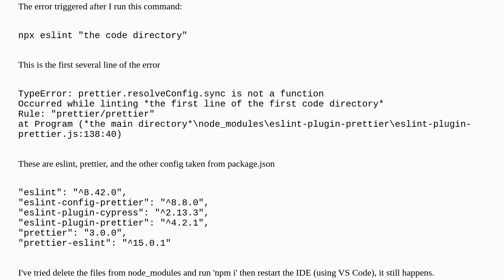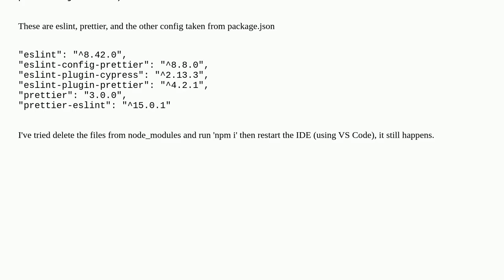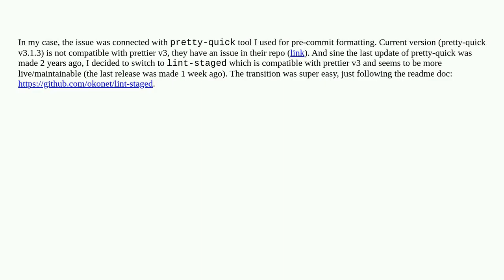Prettier 3.0.0 TypeError: prettier.resolveConfig.sync is not a function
A special thanks goes out to the community

  prettier eslint